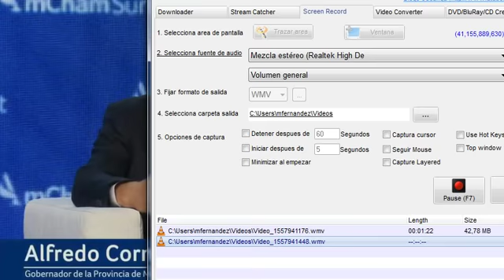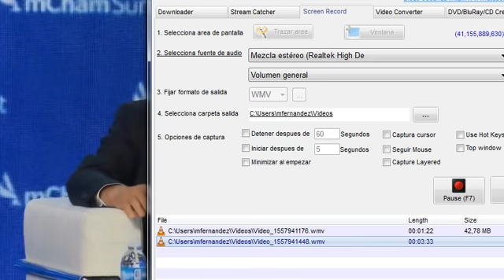Cornejo: "Cambiemos ni se rompe ni se dobla, pero el balance es agridulce""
El gobernador de Mendoza dio su mirada respecto de cómo está armado Cambiemos de cara a la Convención Radical. Pidió integrar a otros referentes de Alternativa Federal. También consideró que "no se han logrado éxitos en materia económica". Y "el balance es agridulce". "Cambiemos solo no puede, necesita un poder político mayor al que armó Macri y requiere incluir a otras figuras como Urtubey, Massa, Schiaretti, Lavagna "podrían contribuir a esa ampliación".